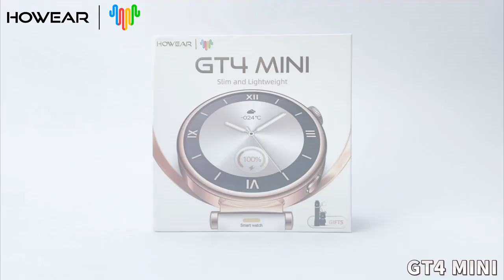GT4 mini smart watch 1.3" screen BT call NFC Chat GPT voice assistant GT4mini smartwatchs